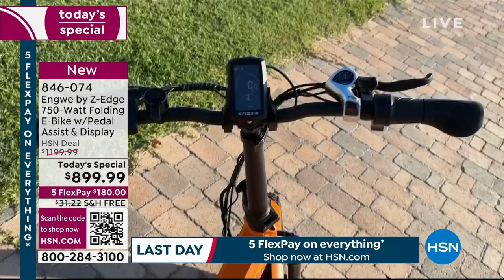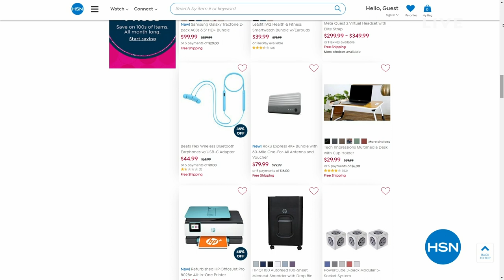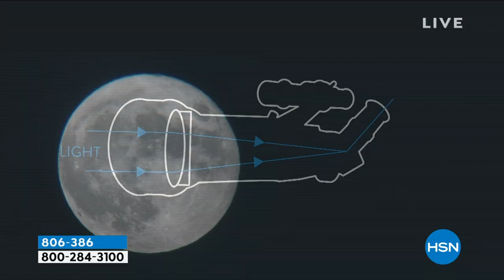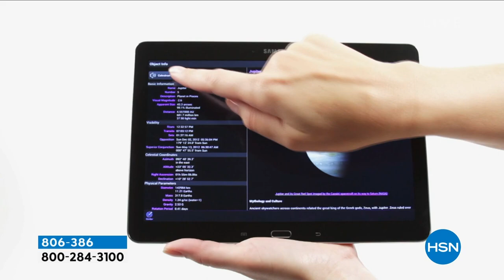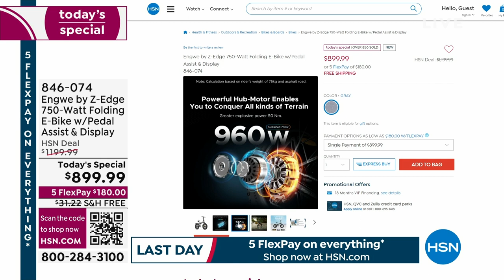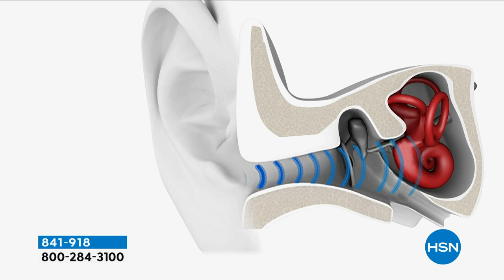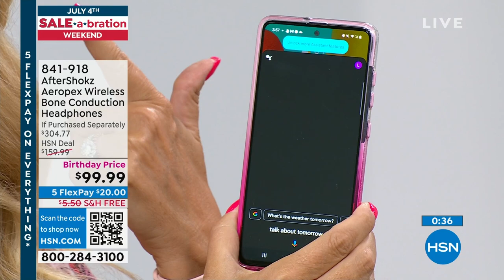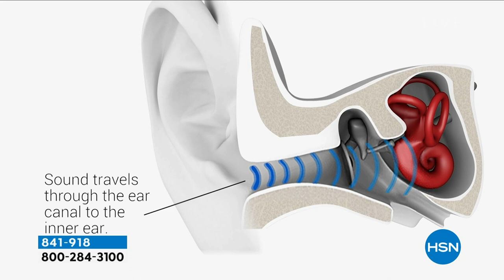HSN | Electronic Connection Celebration 07.04.2023 - 03 PM